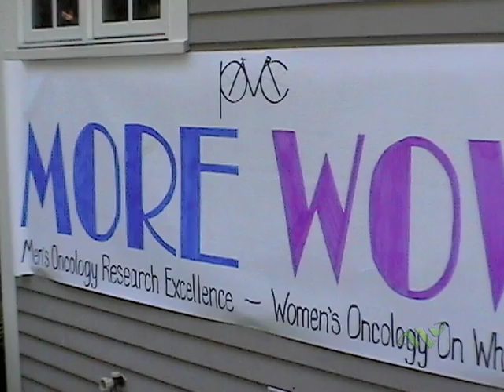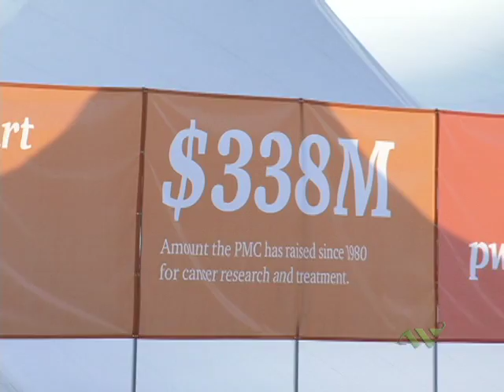PMC Insider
An inside look of the Pan-Mass Challenge featuring founder Billy Starr and PMC riders Deborah Yolin-Raley, Laura Brande and Eric Winer

Produced and Edited by: Suzette Ferdinand